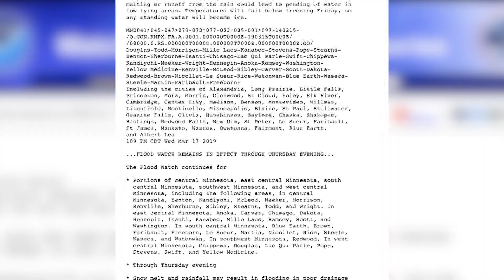Stearns County Flood Watch